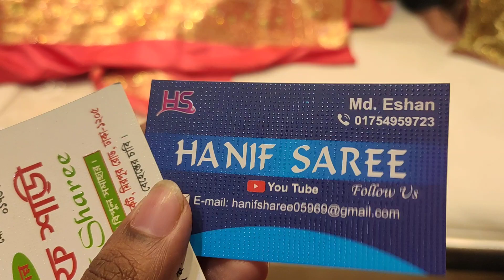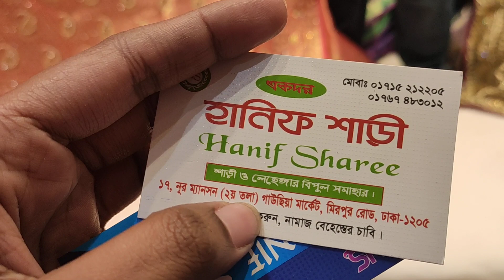মাথা নষ্ট হওয়ার মত বিয়ের শাড়ি | Most beautiful bridal catan saree with price in BD | HELP TALK